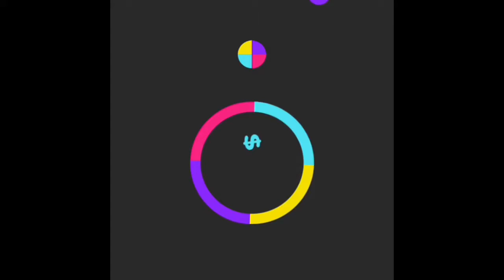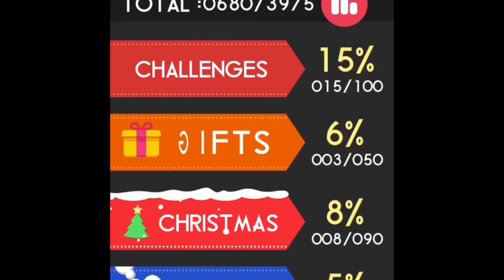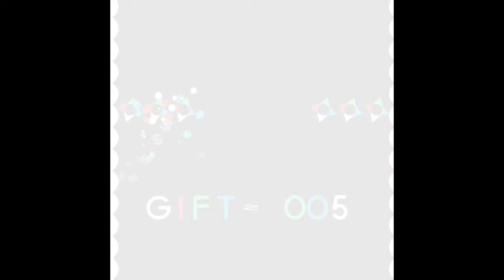Wacky Web Game Wednesday (5)